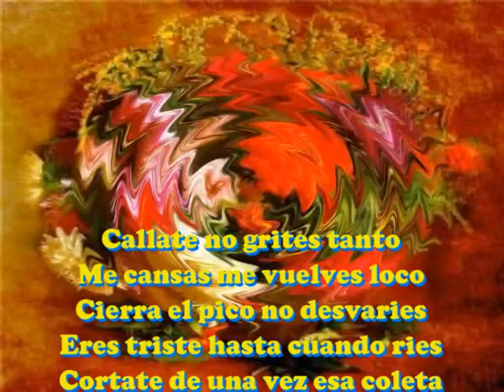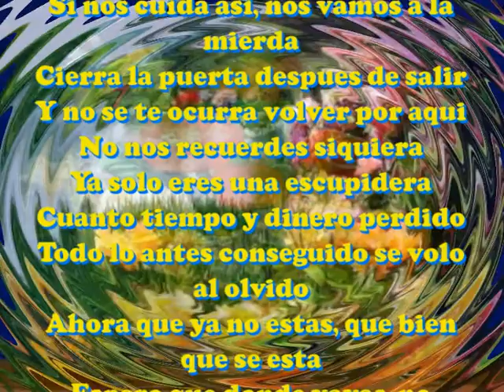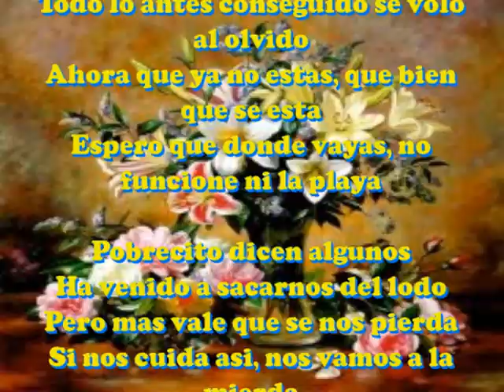Callate no grites tanto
Me cansas me vuelves loco
Cierra el pico no desvaries
Eres triste hasta cuando ries
Cortate de una vez esa coleta
Con el moño vete a hacer puñetas
Baja el tono de tu griterio
Y si tienes honor, tirate al rio
Pobrecito dicen algunos
Ha venido a sacarnos del lodo
Pero mas vale que se nos pierda
Si nos cuida asi, nos vamos a la mierda
Cierra la puerta despues de salir
Y no se te ocurra volver por aqui
No nos recuerdes siquiera
Ya solo eres una escupidera
Cuanto tiempo y dinero perdido
Todo lo antes conseguido se volo al olvido
Ahora que ya no estas, que bien que se esta
Espero que donde vayas, no funcione ni la playa